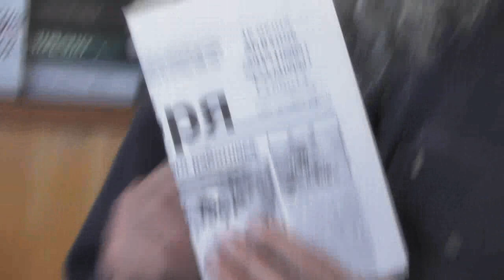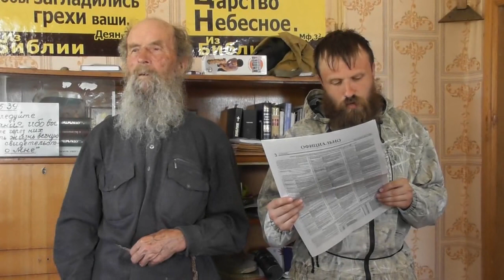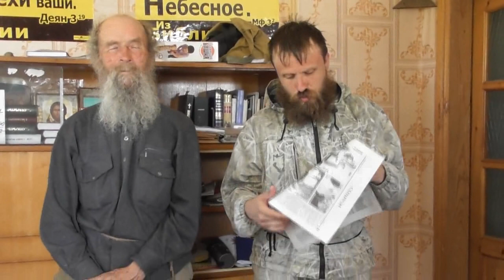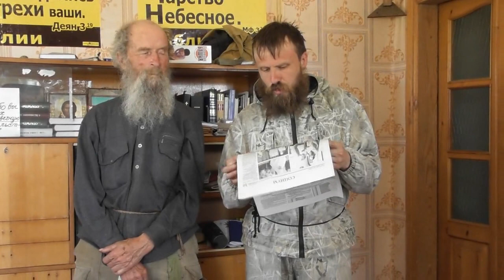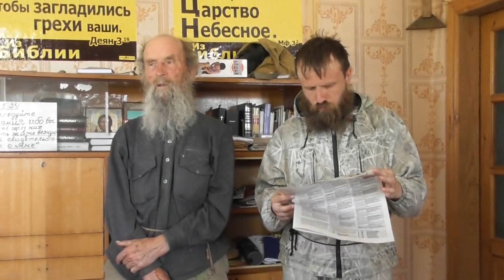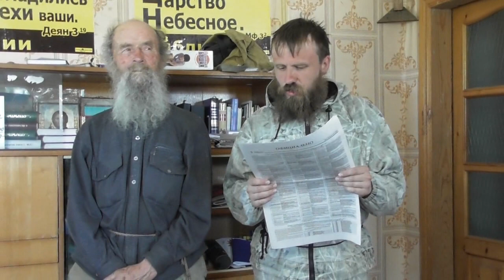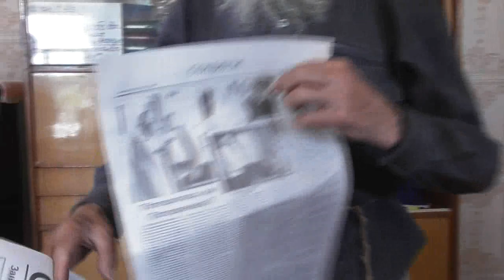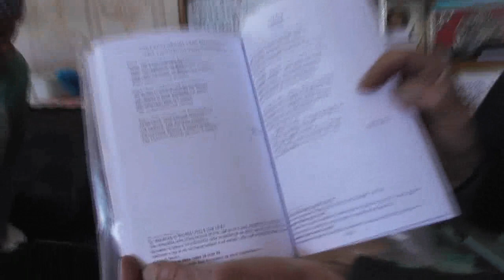В районной газете «Свет Октября статья про Потеряевку. 09. 07. 2018